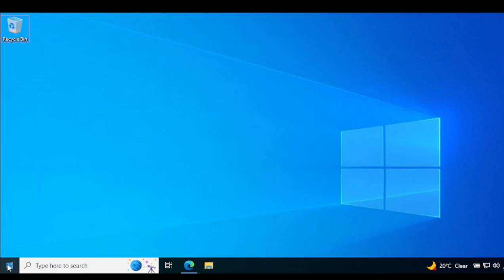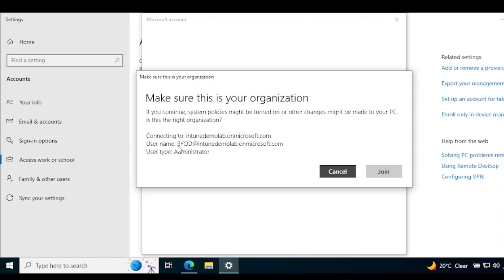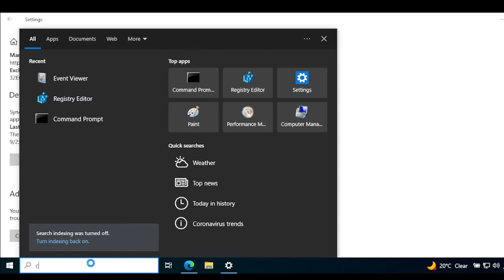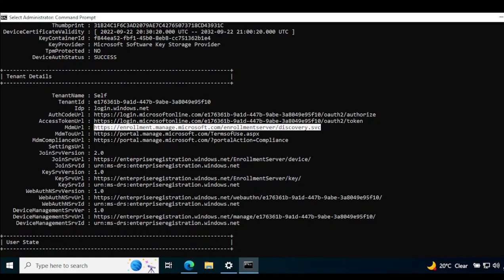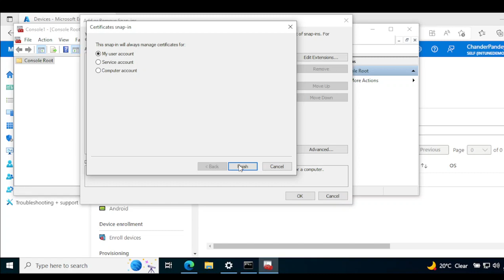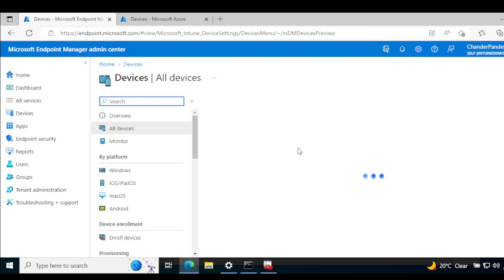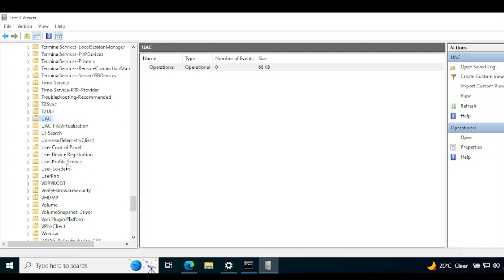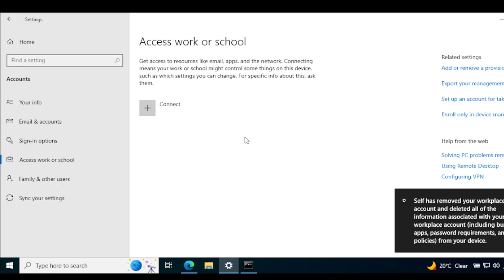How to Join the device in Azure AD and Automatically Enroll in Microsoft Intune | Step by Step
📚 Azure AD | Automatically Enrollment | Microsoft Intune

👉 In this video I will show you Step by Step process how to Join the device in Azure AD and Automatically Enroll in Microsoft Intune